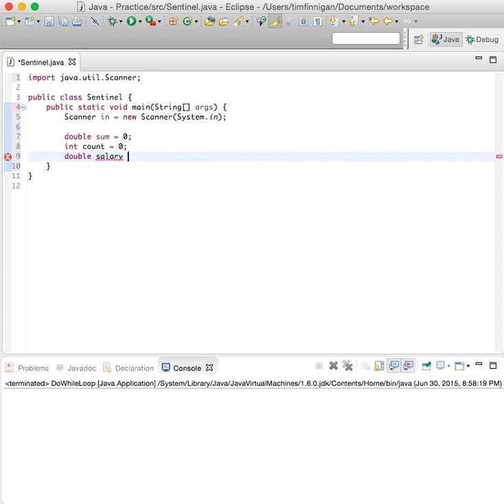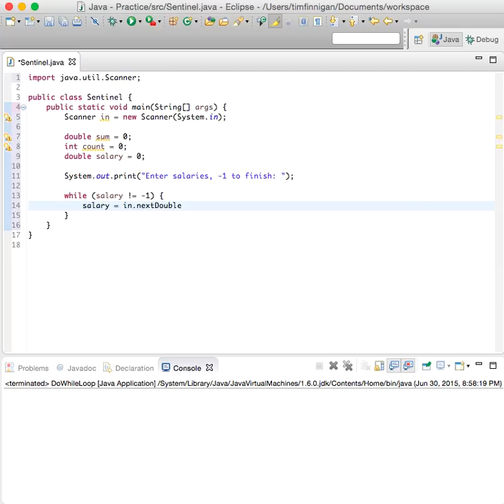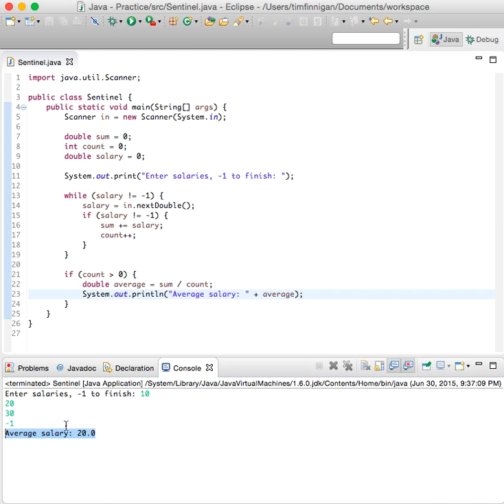Using a Sentinel to Terminate a Program (Java)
This program shows you how to use a sentinel to allow a user to end a program while they are inputing values.